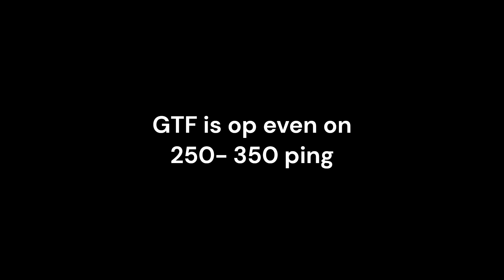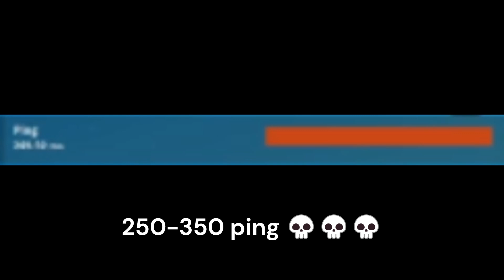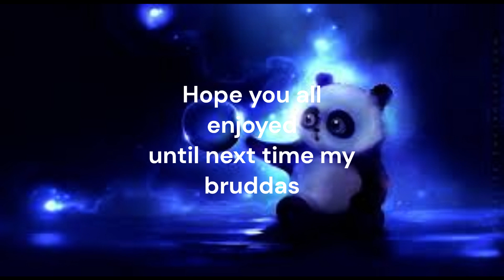AB: 250 ping experience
this is killing me